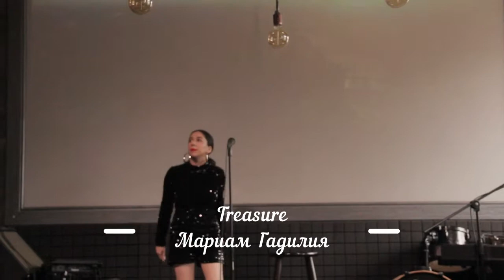Treasure (Bruno Mars) - Мариам Гадилия (Вокал) - Виктория Княжевская